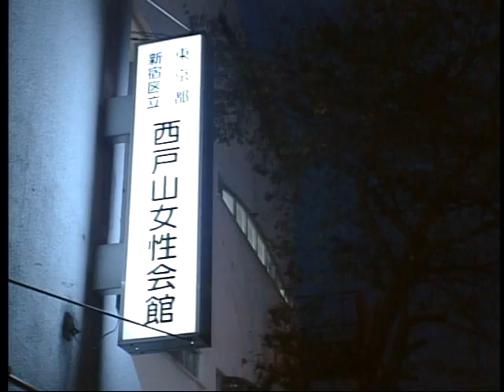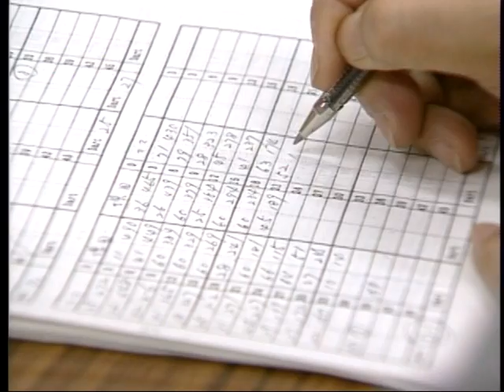好きなことを気のあった仲間と【平成11年度制作】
さまざまな生涯学習活動を自主的に行い、年代や性別を越え、地域のコミュニケーションを広げている仲間たちを紹介します。（平成11年度制作）